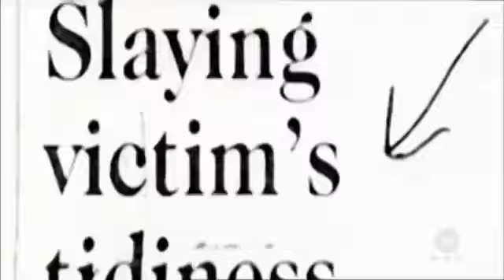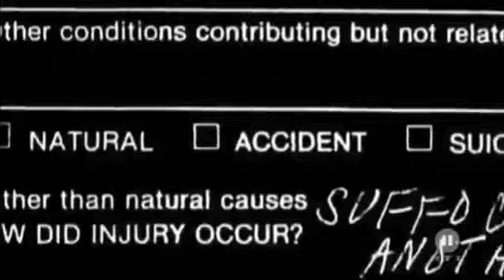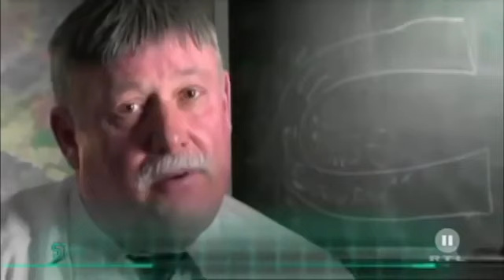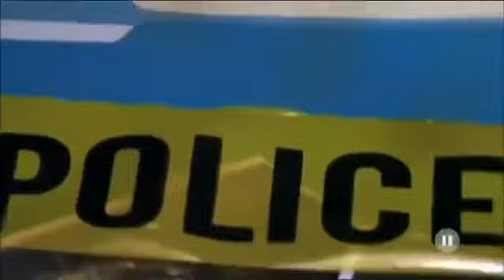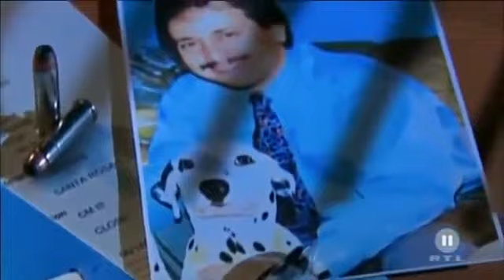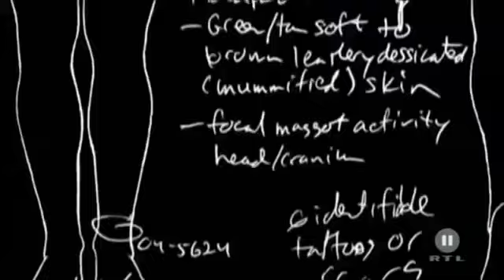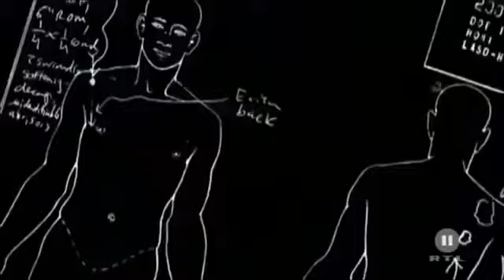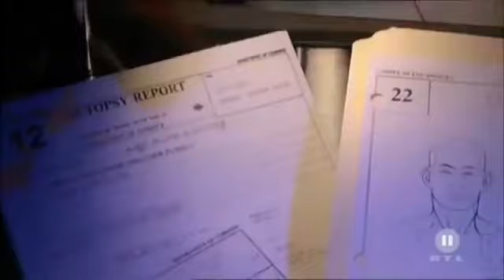Autopsie - Mysteriöse Todesfälle Episode 188 - Deutsch Doku